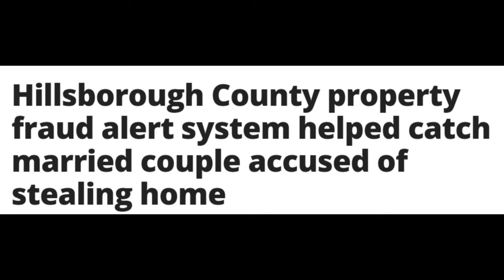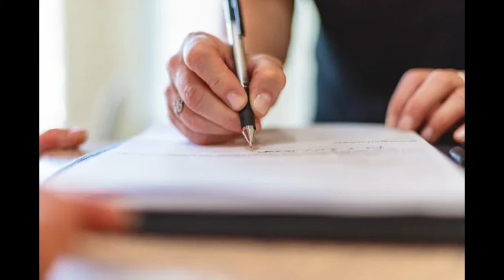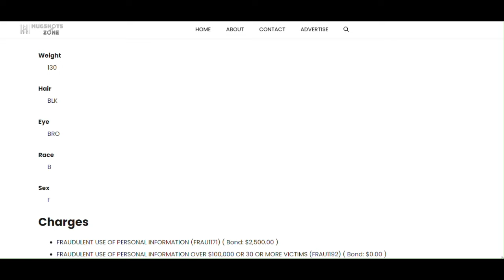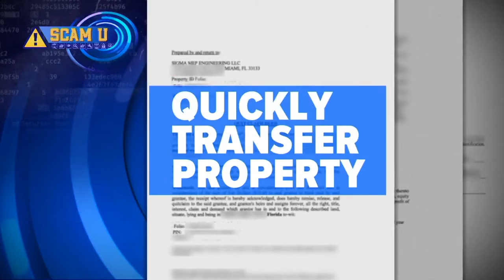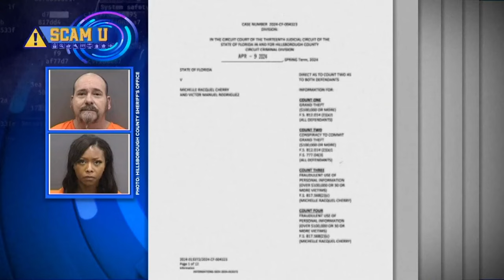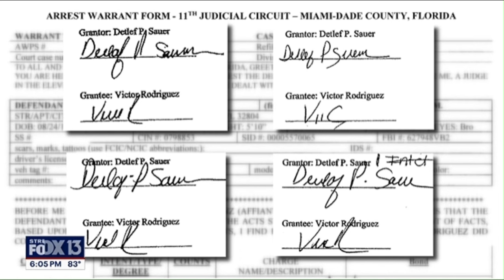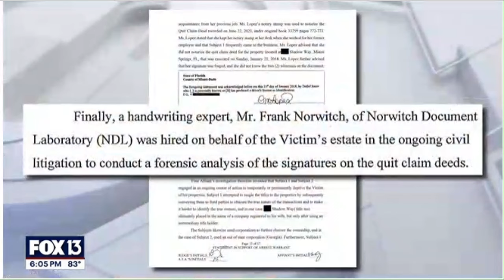The Divestor Tax | Divestors Gets Caught Stealing A House Because Whites Dont Want Her Around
Divestors gotta scam in order to pretend they are living a luxurious life

Song: White Hunters
Rumble:ONLYLOGICALYT